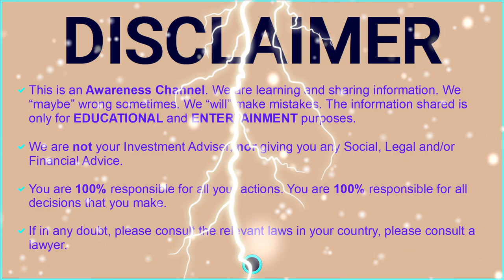PAKISTAN'S IDENTITY CRISES, Culture, Ways of Life, Code of Life - ہم کون ہیں- ثقافت ، طرز زندگی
PAKISTAN'S IDENTITY CRISES - Culture, Ways of Life, Code of Life - ہم کون ہیں
- ثقافت ، طرز زندگی اور ضابطہ حیات
Ertuğrul (Ottoman Turkish: ارطغرل‎)
Ramayan is an Indian television Historical series.

Language: Hindi, URDU, اردو  @Mushabbar

Deen (دين‎) is that "way of life" in which we recognize Allah alone as the possessor of all power and majesty and surrender ourselves to Him.

Diriliş Ertuğrul (Resurrection Ertuğrul)
Resurrection: Ertugrul TV Shows
Ramayana is an ancient Indian epic

Pakistani Community in Sweden
Swedish Pakistanis
Swedish Pakistani DAC
Swedish Pakistani Decentralized Autonomous Community
Global Decentralized Autonomous Community
Global DAC
Swedish Pakistanis Global DAC
Pakistani Students and Life in Sweden
Pakistani in Stockholm
Pakistani in Sweden
Pakistani in Europe
Pakistan Patriots
Sweden ki Diary

🙋🙋‍♂️ The aim of this Channel is to

🧡 raise Awareness,
🧡 support Education,
🧡 learn Skills, and
🧡 share Experiences

on a variety of topics that are important for The Global Community. This should help to “Discover the Universe” and open up “Endless Opportunities” to materialize them to achieve your goals.

The topics covered may include following, but are not limited to:

 Information Security, Privacy, Risks Management, &
 Public Safety, & National Security
 Global Health, Environment & Green Energy
 Business Development, &
 Career Development
 Online Business
 Global Economy, Financial Markets, Central Banks, &
 Digitalization; e-Governance, e-Services, e-Health, Blockchain, Robotics, AI (Artificial Intelligence)
 Social Systems, & Governance Models

I have unique competence, backed by 23+ years of work experience (with superior performance in an Open, Cross-cultural, International and Challenging Environment) in a variety of Industry Sectors:

 Banking, Finance (Europe, Central Asia)
 Government, National Security and Public Safety Sector (Europe, Central Asia, and Africa)
 Information Technology (Europe, Central Asia, and Africa)
 Telecommunications (working with Customers/Operators in Europe, Central Asia, and Africa)
 Energy (Europe)
 Transport & Logistics (Europe)
 Healthcare (Europe)

I have been working with `Blockchain Infrastructure & Use Cases`, ‘Information Security & Privacy Strategy, Governance, Risks & Compliance Management’, ‘steering complex Internal & External Audits’, '‘Advisory Led Consultancy/Services Management’, Business Development/Technical Sales’, ‘Project & Programme Management’, and ‘Solutions Development within R&D centers’.

✅ HIGHLIGHTED COMPETENCE

 Entrepreneurship
 Customers Engagement: Advisory led Consultancy, Relationship, & Performance Management
 New Business Development, Outsourcing/Supplier (& 3rd parties) Risk Assessments.

 Blockchain Strategy & Governance, Blockchain Infrastructure, Use Cases, & Operations
 Decentralized & Centralized, Public & Private, Permissioned & Permissionless Blockchains
 Blockchain Awareness & Education

 Information Security & Privacy Strategy, Governance, Risks & Compliance Management [all the 10 domains of CISSP]
 Internal & External Audits, Remediation Planning
 Governance of ICT Suppliers

 ICT Transition & Transformation (Legal, People, Processes and Technological aspects)
 Digital Transformation; Smart Cities, e-Governance, Multimedia e/m-Services

 Business & Operational Risks Management
 Platform Operations (Windows, Linux/Red-Hat/SuSE, Unix/HP-UX/SUN-Solaris, OpenVMS/ Mainframe, etc.)